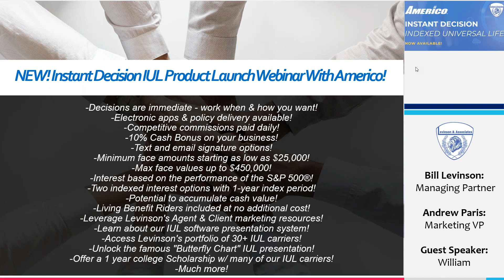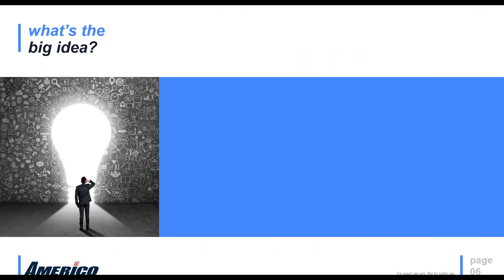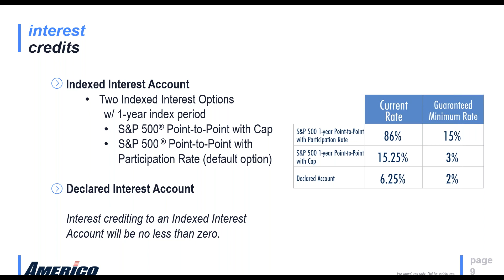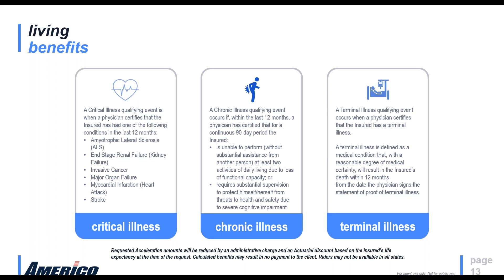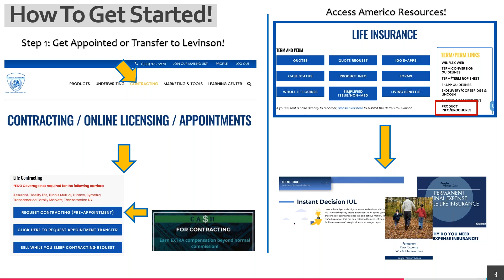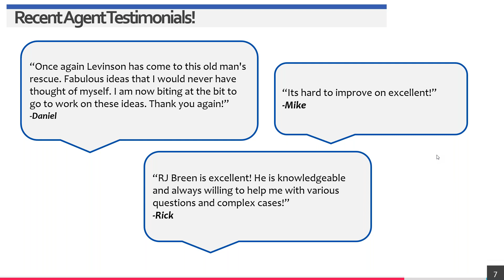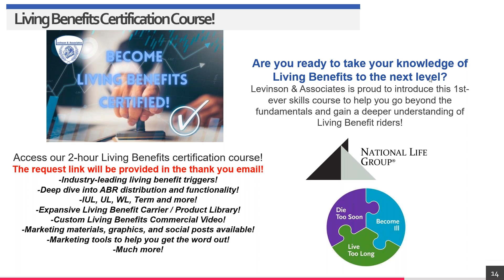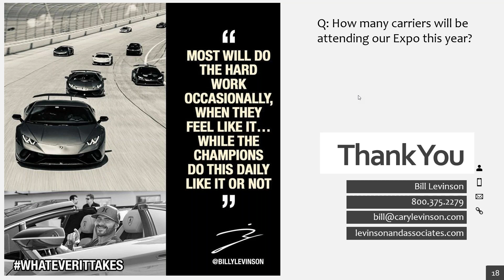NEW! Instant Decision IUL Product Launch Webinar With Americo!